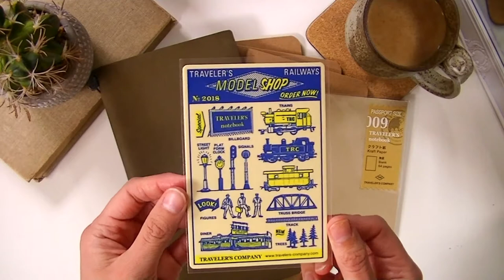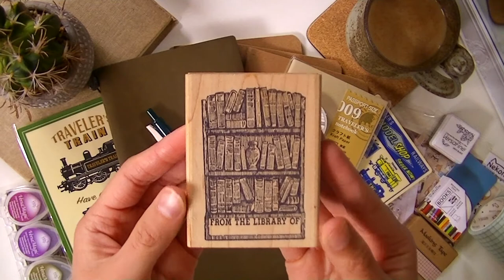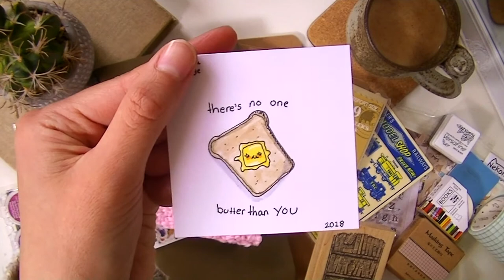New Traveler's Notebook & Stationery Goodies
Stationery Haul in preparation for the switch into my Olive edition Traveler's Notebook.

Stationery Goodies:
Traveler's Notebook
Kraft Paper Inserts (set of 3)
Passport Kraft Paper Insert
Pencil Board (Regular)
Kimono Girl Stickers
Kitty Stickers
Letter Stamps
Versa Fine Ink (Black)
Versa Magic Ink Set
Brown/Red Grid Washi
Green Grid Washi
Fountain Pen Washi
Library Stamp (Thrifted)
Girl Stickers (La Dolce Vita Mini)
Butterfly Stickers
Crochet Envelope Pouch (handmade gift from my little sister)
Glass Drawers - TJ MAXX

MUSIC
Josh Woodward - Under The Stairs

P.S. The amazon links give me a tiny percentage of your purchase.